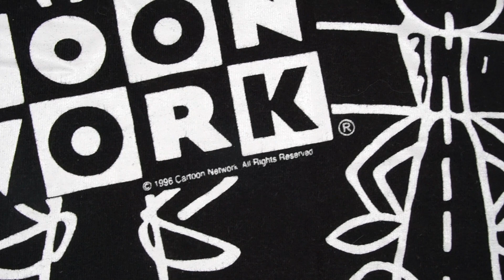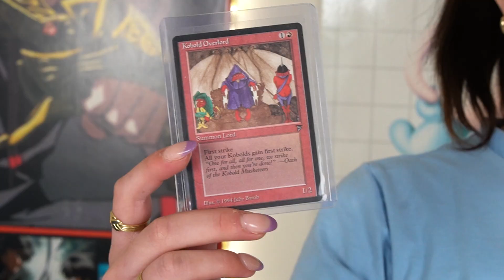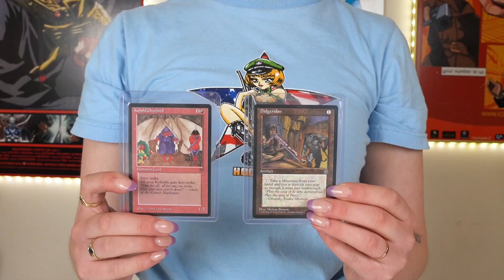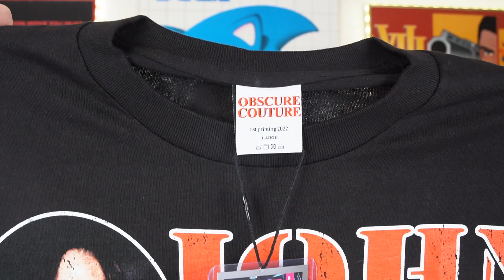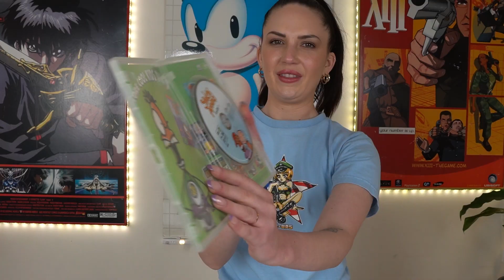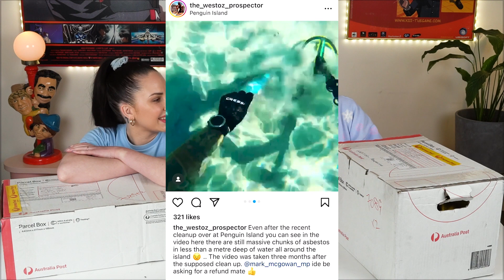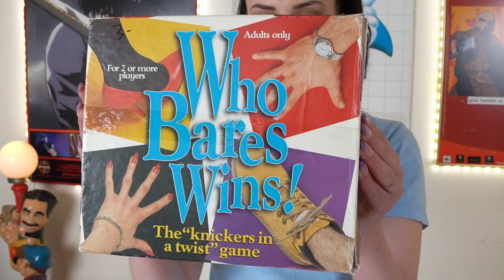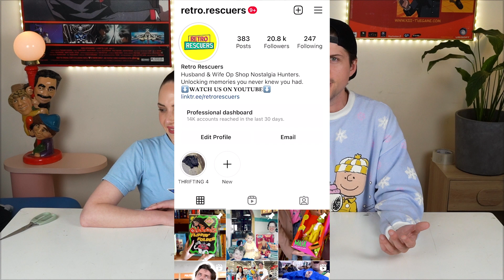Fam Mail 1 - Unboxing Loads of Awesome Stuff You Sent Us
Some of you awesome Nostalgia Heads have sent us some gifts in the mail. We have had a blast opening them!

SPECIAL THANKS:
Linda
Jake & Nara
Ben & Che